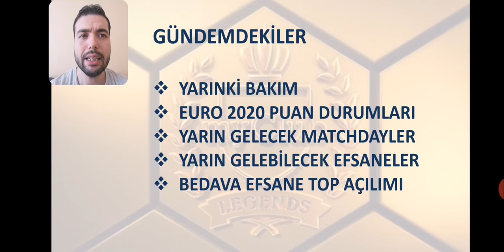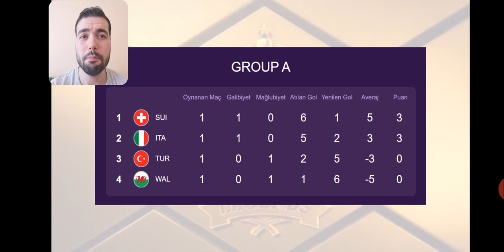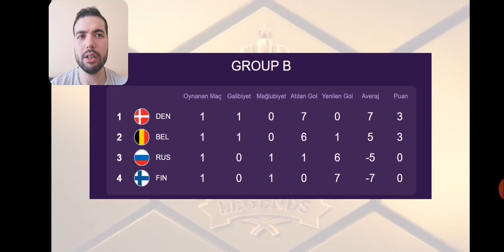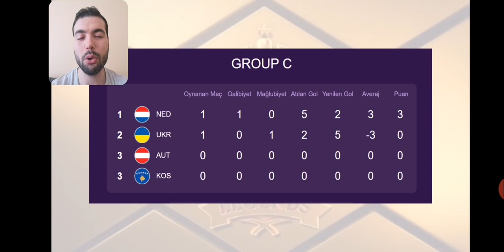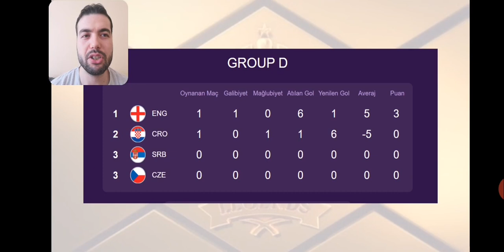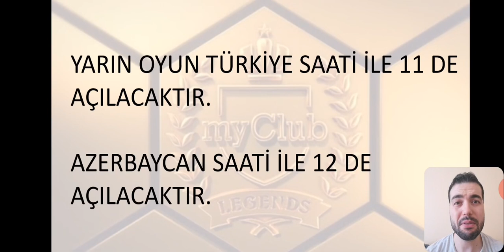Yarın Gelebilecek Efsanelerin Maksimum Seviyeleri , Bakım, Euro 2020 Guplarinda Son Durum Pes 2020